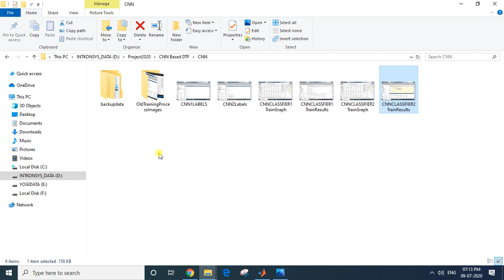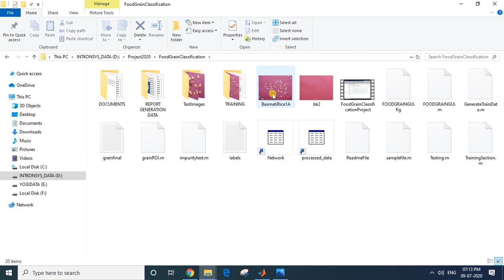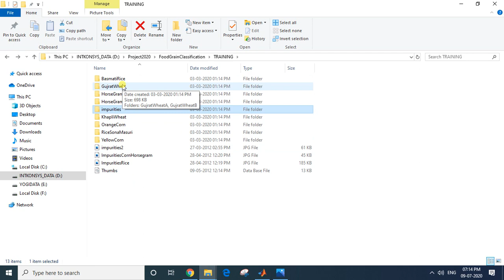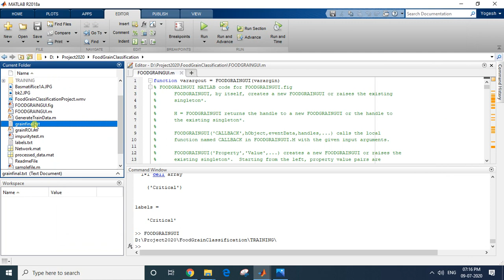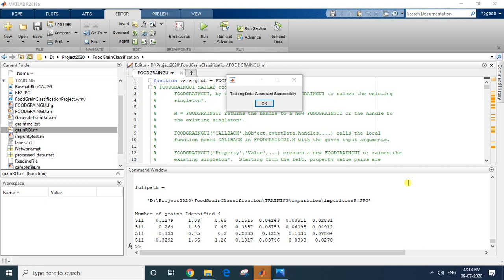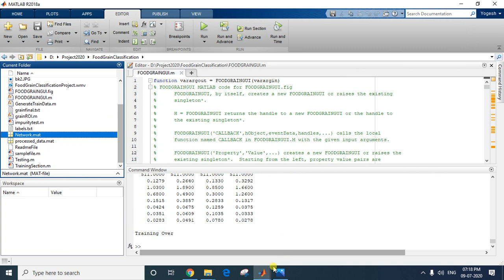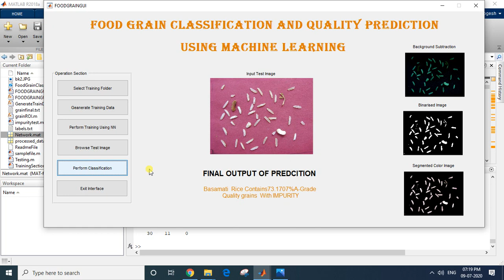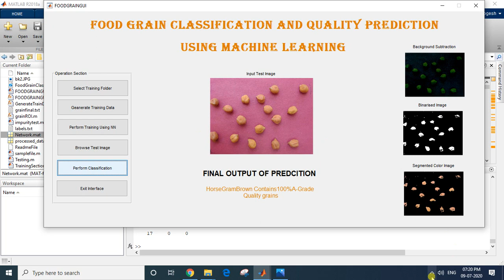FOOD GRAIN CLASSIFICATION AND QUALITY PREDICTION USING NEURAL NETWORK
To purchase the project or for more details

India is the second largest producer of grains in the world after China. Specifying the quality of grain manually requires an expert judgment and is time consuming. To overcome this problem, machine algorithms can be used to classify wheat according to its quality. In this paper we have done grain classification by using machine learning algorithms, that is, Neural Network (NN). For classification, images of grains are captured using digital camera and thresholding is performed. Following this step, features of grains are extracted from these images and machine learning algorithms are implemented.

The Objective of the project is to develop a model of quality testing and identification is built which is based on appearance features such as the shape and color with technology of image processing and neural network. The system will take an image of grain and identifies the grains and impurities if any and gives the quality of the grain.

Methodology Used

Input: Original Color Image
Output: Classified food grains along with Quality

Step1: Acquire the food grain images.
Step2: Enhance image to remove noise and blurring.
Step3: Do the image segmentation.
Step4: Extract Color  and morphological features.
Step5: Use these features to recognize and classify the food grain image samples using Neural network